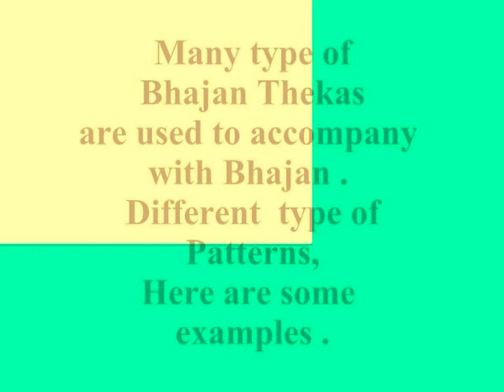Bhajan Theka , Some Examples#bhajantaal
Hello Friends  , In this video , I have shown you Some Patterns of Bhajan Theka.

 I am Professional Scientific Tabla Trainer and Accompanist. I am here to show some Demonstrations with Explanations on Tabla of Farukhabad Gharana or Farukhabad Style .
 With Warm Regards :  Professional Scientific Tabla Trainer and Accompanist